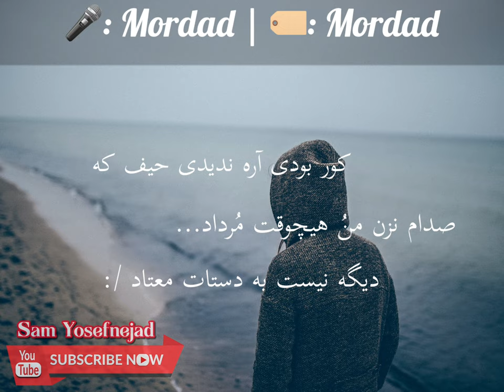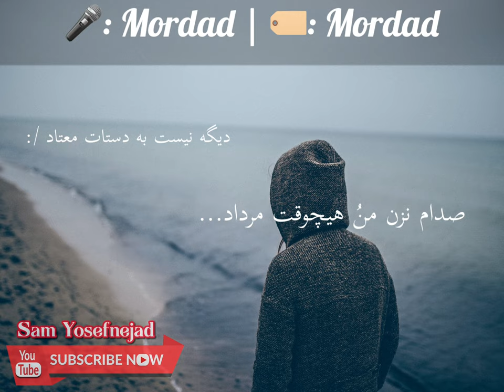آهنگ مرداد از مرداد | Mordad - Mordad